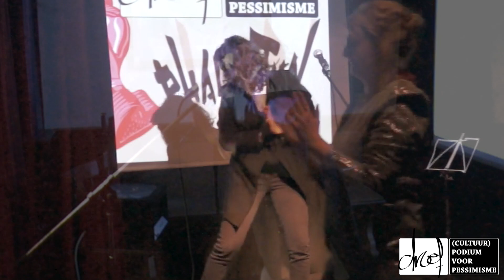Hind Eljadid op Phalentijn 13/02/2018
Plots exact aan het eind van de pauze snelde dan toch Hind binnen, maar ze kon ook niet lang blijven. Die kans laten wij niet liggen dus werd direct opnieuw met het programma geschoven zodat zij onmiddellijk na de pauze haar krachtige maar gevoelige spoken word los kon laten op het publiek. Wie op Druhf NEIN!!! was, herinnert zich ongetwijfeld zeker nog haar performance, maar ditmaal was er ook meer emotionele tederheid tussen de woorden speels verstoppertje aan het spelen. Een fijne balans tussen de corrigerende schop onder de poep van onze maatschappij, en liefde voor kind, jezelf en elkaar. Mooi om te zien hoe deze reeds ontzettend getalenteerde podiumartieste (ze won onlangs de BILL Award) zich steeds verder blijft ontwikkelen. Dat belooft nog veel moois voor de toekomst !